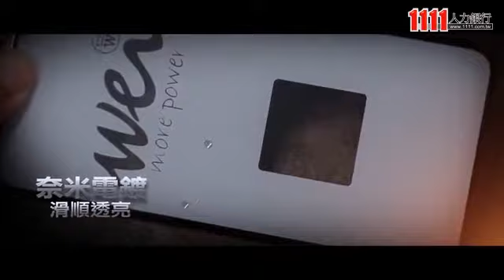膜力威數位生活館企業介紹影片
膜力威數位生活館